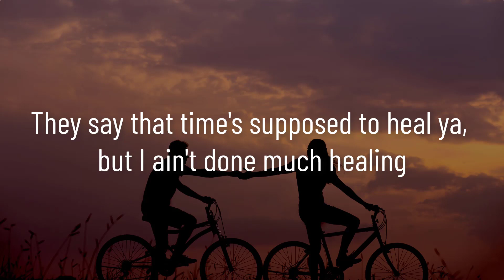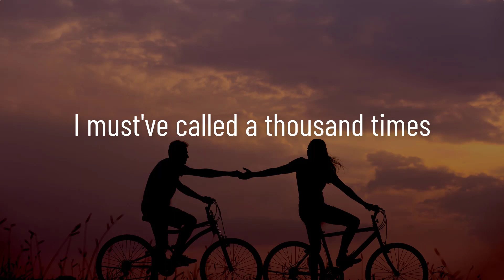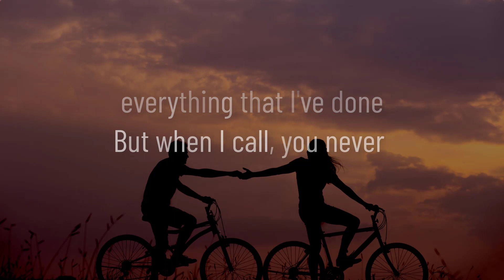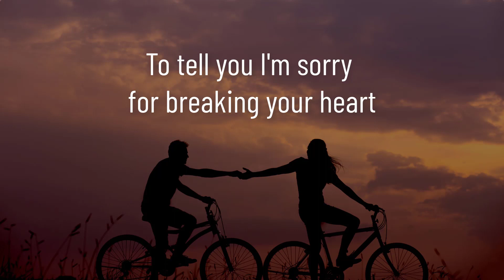Hello Adele Lyrics Video Short Version Cover by Luciana Zogbi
Hello by Adele hit song
Lyrics Video Cover Short Version
Cover by Luciana Zogbi

Lyrics

Support the musician:
HELLO - ADELE Cover by Luciana Zogbi